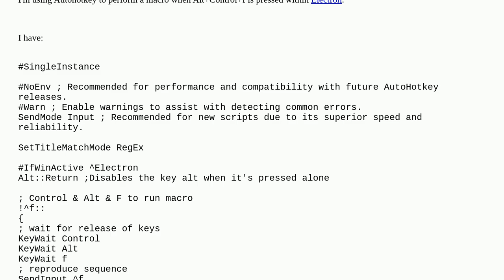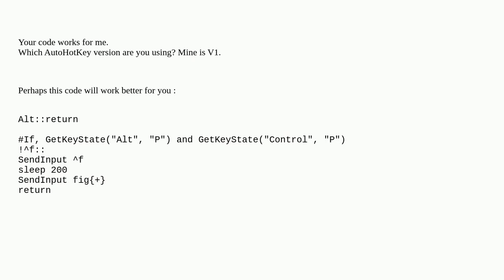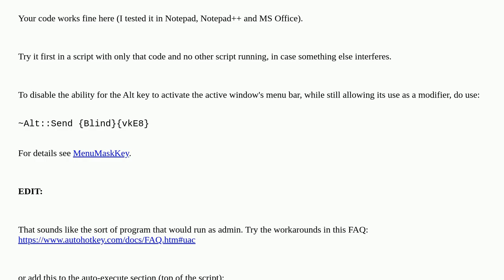Why is the order of modifier keys important in AHK?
A special thanks goes out to the community

  keyboard-shortcuts modifier-keys autohotkey